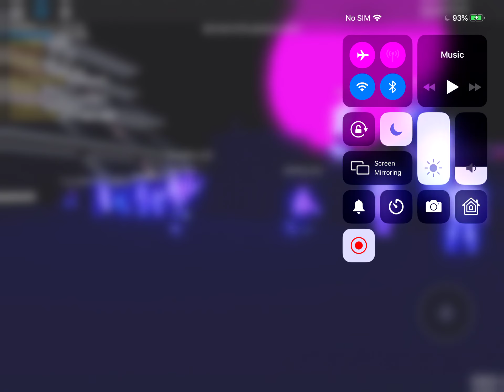Imagine | Emery bingham roblox grammys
Imagine - ariana grande